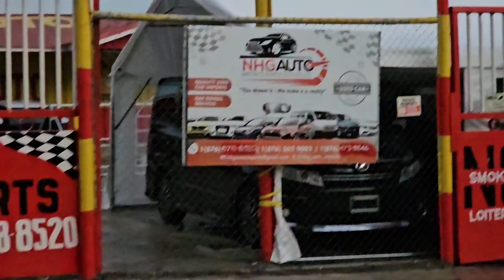2018 Mitsubishi Lancer Cargo SOLD to Another Happy Customer‼️‼️🙏🏽🙏🏽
2018 Mitsubishi Lancer Cargo SOLD to Another Happy Customer‼️‼️🙏🏽🙏🏽